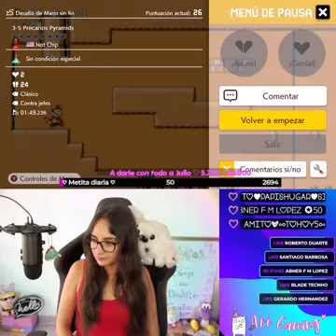Me shobas part 5